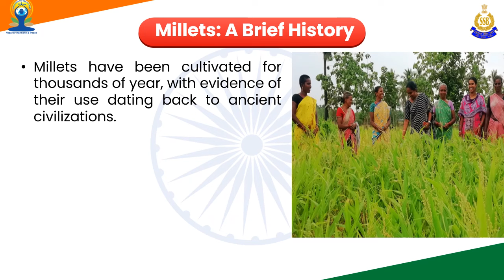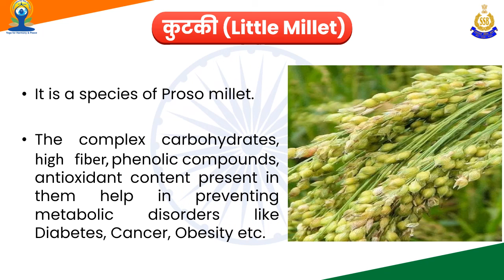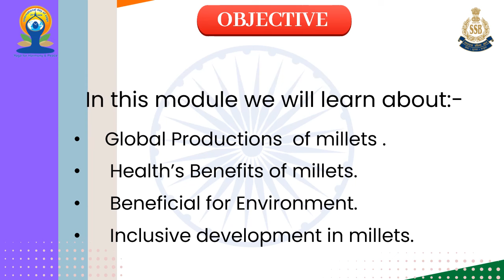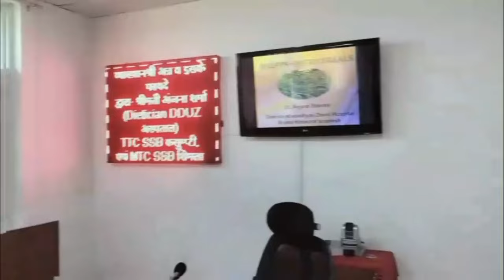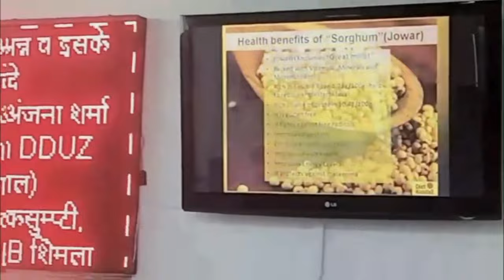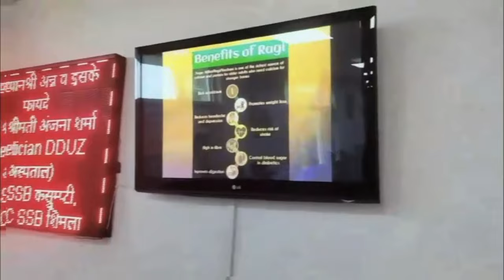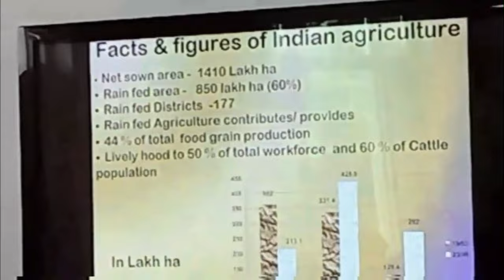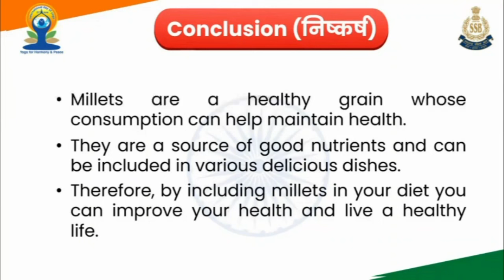Millets : The Nutritional Power House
A Course on "Millets : The Nutritional Power House" by Dr. Paresh Saxena, IPS, Inspector General (Training), SSB & Sh. P. N. Chaurasia, Deputy Commandant.